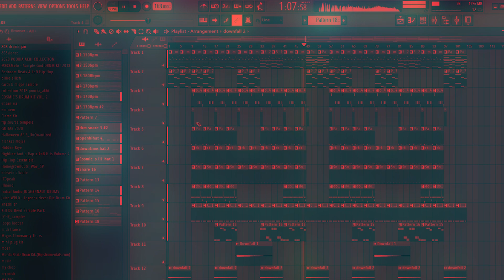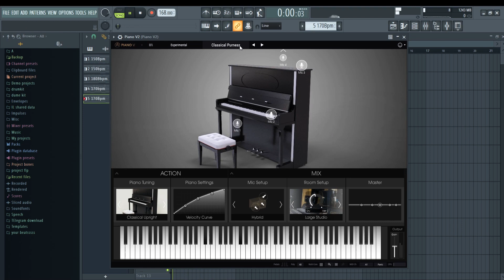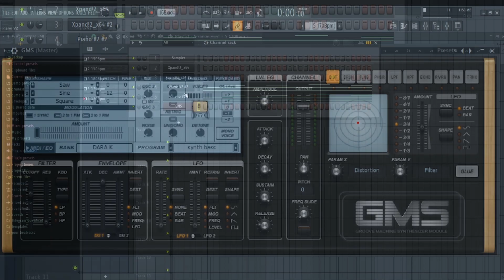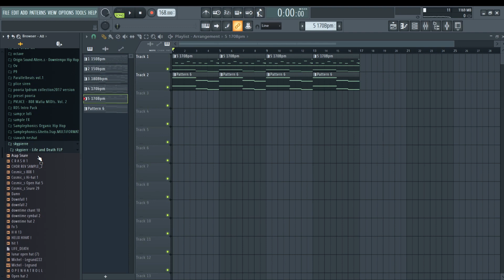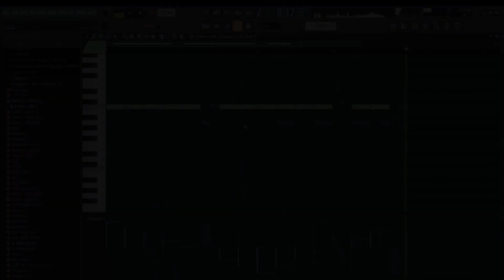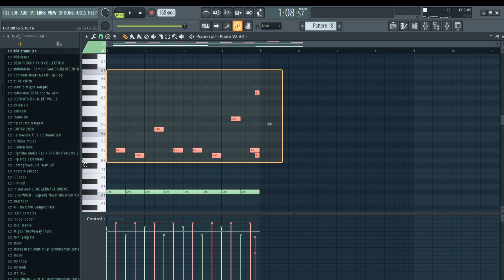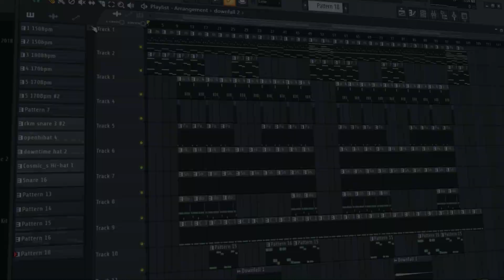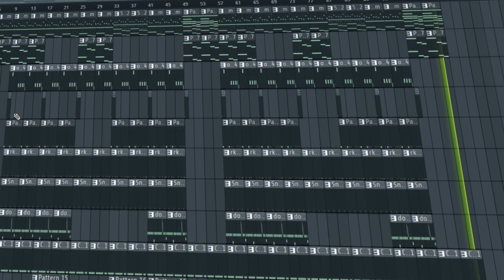آموزش ساخت بیت ترپ Beat Maker Part 2 (Trap) | اف ال استدیو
Beat Maker Part 2 (Trap) | اف ال استدیو

پترن 4 میزانی به یک بیت کامل

"NOISEOFPOORIA"